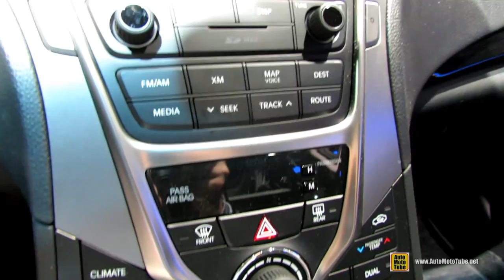2014 Hyundai Azera Limited - Exterior and Interior Walkaround - 2014 New York Auto Show